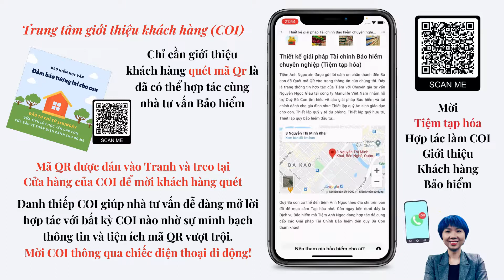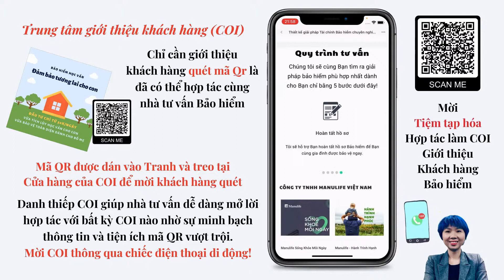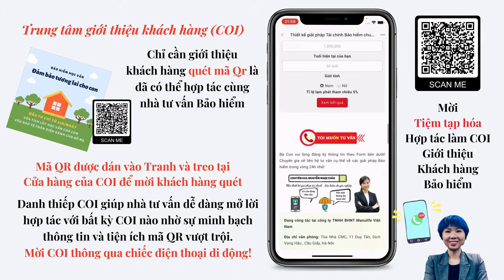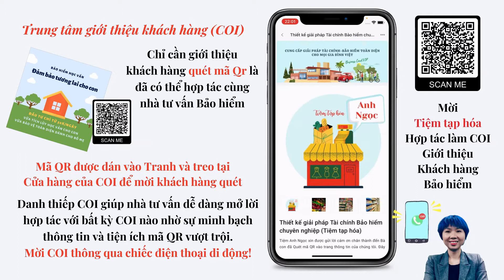Mời Tiệm tạp hóa trở thành Trung tâm giới thiệu khách hàng COI Bảo hiểm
Danh thiếp này sẽ giúp Anh/Chị tư vấn viên dễ dàng tìm kiếm cơ hội hợp tác với nhiều trung tâm giới thiệu khách hàng để luôn có thêm nguồn khách hàng mới và phát triển công việc kinh doanh bảo hiểm hiệu quả.

**Cám ơn Anh/chị đã dành thời gian xem và luôn yêu thương Kênh Học viện Bảo hiểm BigFamily. Chúng tôi luôn cố gắng mỗi ngày để mang đến nhiều giá trị hữu ích hơn cho Ngành Bảo hiểm Nhân thọ.

Mời Anh/Chị xem thêm về các mẫu Danh thiếp điện tử mà BigFamily đang cung cấp dành riêng cho ngành Bảo hiểm:
► Mẫu danh thiếp điện tử hỗ trợ bán hàng dành cho tư vấn viên Bảo hiểm
► Mẫu danh thiếp điện tử hỗ trợ tuyển dụng dành cho quản lý ngành Bảo hiểm